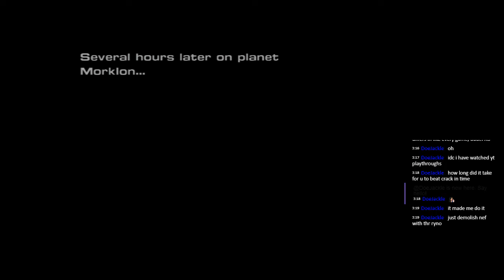Let's Play Ratchet & Clank Crack in Time Episode 39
Ratchet & Clank: Crack in Time picks up 1 year after Tools of Destruction let off, continuing the series staples of big guns, big humor, and platforming. Come join me as we snag every golden bolt, every skillpoint, every weapon and, possibly more importantly, every trophy.

Hey guys! If you like this one and want more content like it, there's a few easy ways to get more.